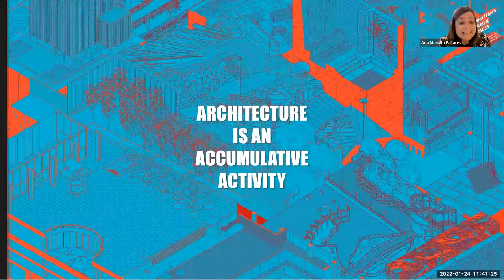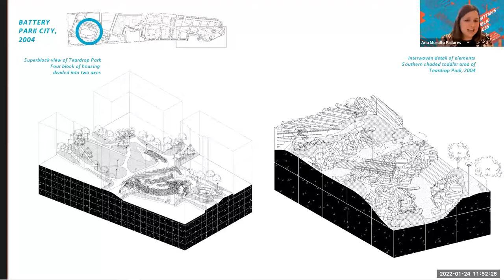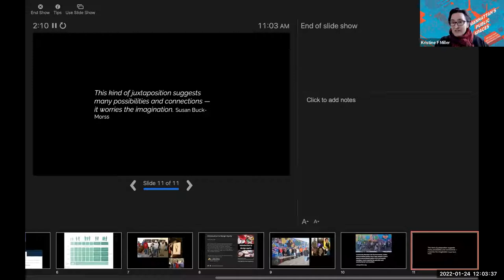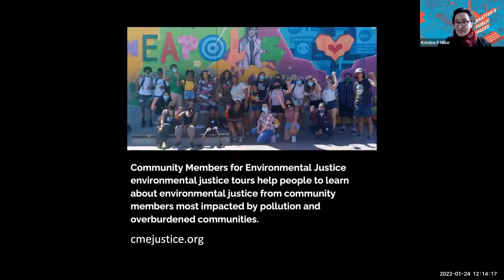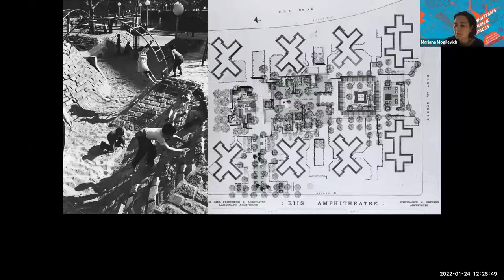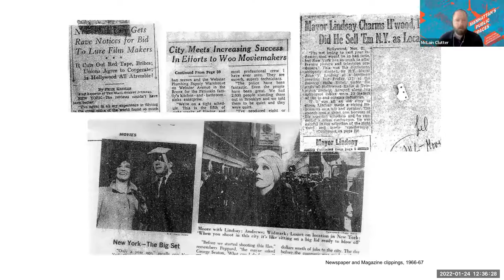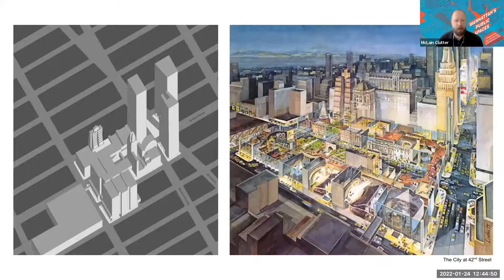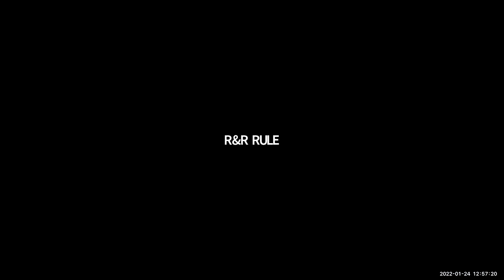Manhattan's Public Spaces- A Book Launch Discussion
Ana Morcillo Pallares, Taubman College in conversation with:

Kristine Miller, University of Minnesota
Mariana Mogilevich, Urban Omnibus
McLain Clutter, Taubman College
Moderated by:
Robert Fishman, Taubman College